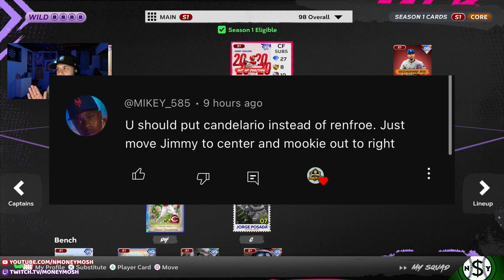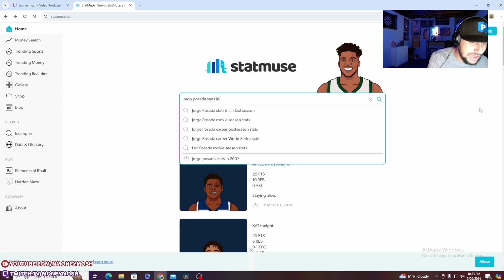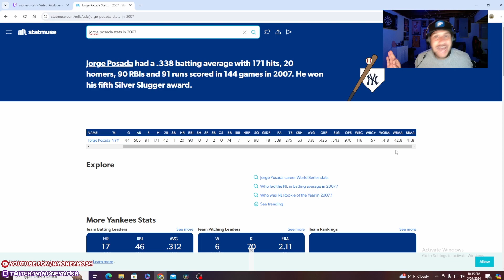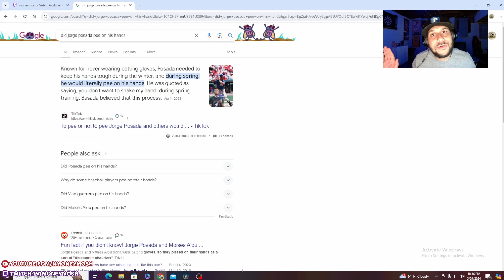I ADDED THE BEST FREE CATCHER TO MY NO MONEY SPENT GOD SQUAD! - MLB THE SHOW 24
HIP HIP JORGE!